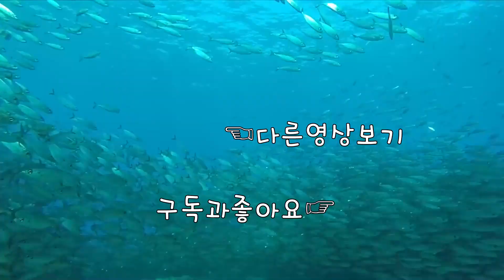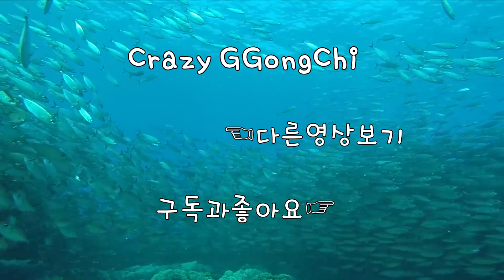[주간핫클립] 플로레스를 했는데 재머가있어?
1080i 60fps  Multistreaming with Xsplits+OBS